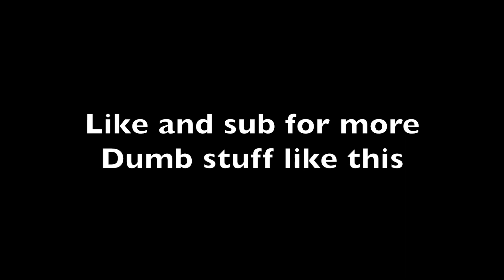Solo Molten TDS